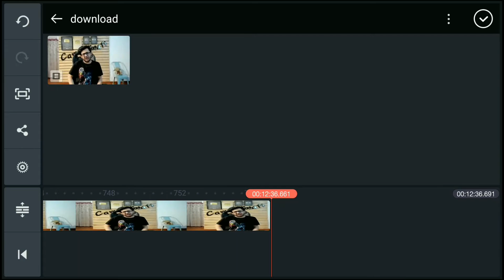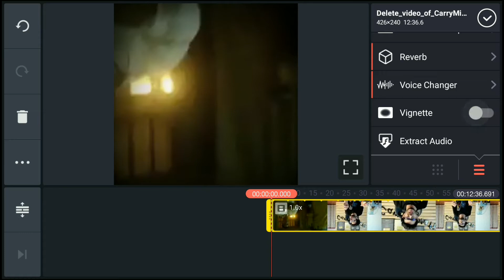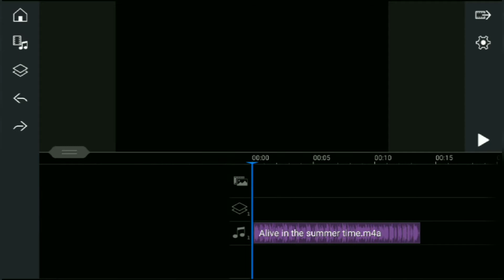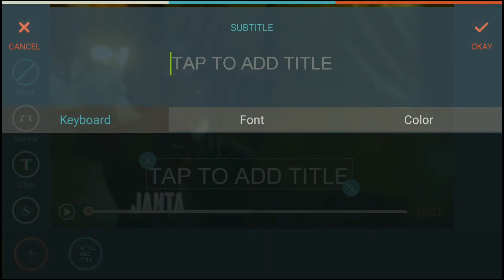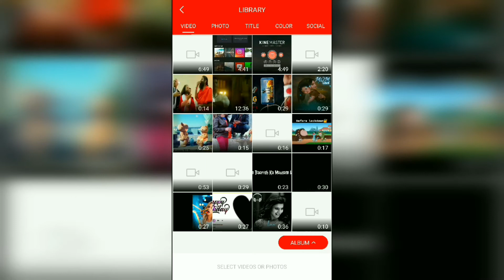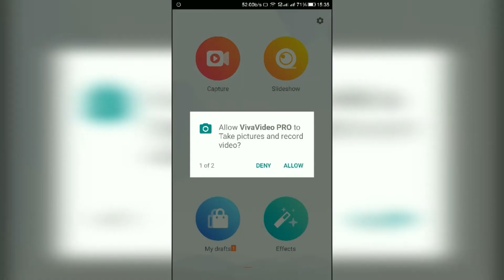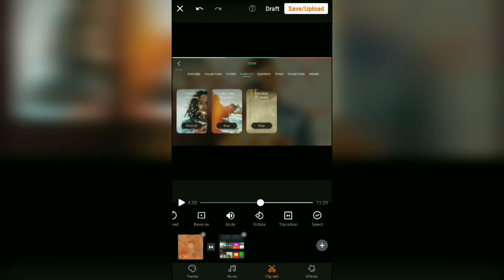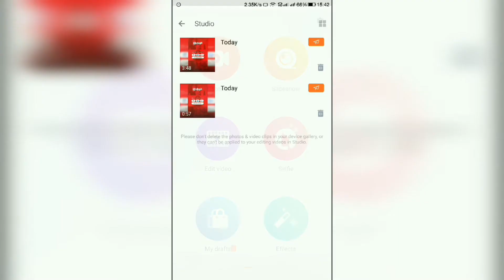Top 5 Video Editor apps for mobile 2020 || Top 5 free Video Editing For android Phone - Druve Guru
Listen Guys,😋
If You Want to More Web Development Tutorial or other any Technical tutorial So Sᴜʙsᴄʀɪʙᴇ & Hit The 👉🔔

▬▬▬▬▬▬▬▬▬▬▬▬▬▬▬▬▬▬▬ 𝗗𝗢𝗪𝗡𝗟𝗢𝗔𝗗 𝗟𝗜𝗡𝗞𝗦 : ➤ Comment If you need any help in developing Website and want to get google adsense approval we will give in cheap price just mail us on : for more information